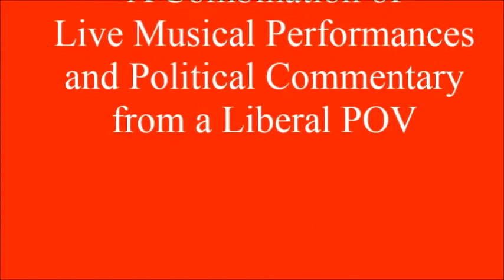Rebecca Loebe at Rockwood Music Hall NYC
Austin TX based Singer Songwriters Raina Rose and Rebecca Loebe playing a joint gig at Rockwood Music Hall NYC this is Rebecca's Set